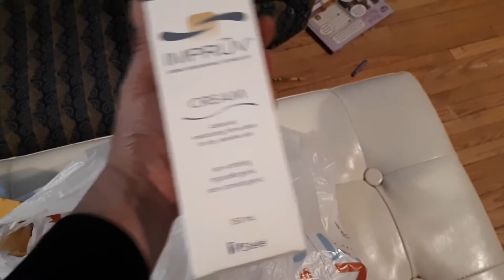Vlog 1- Day to Day life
Hi this is my first vlog. Its a few days look into my life with my kids.
I'm also planning on get breast augmentation.